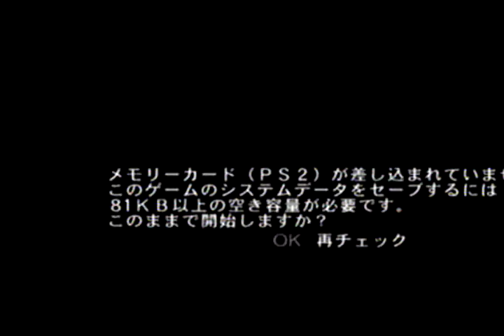はじめの一歩オールスターズエキビジョンマッチ